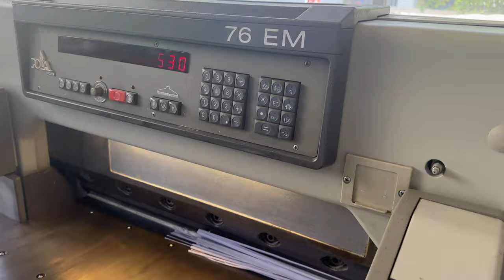POLAR 76 EM